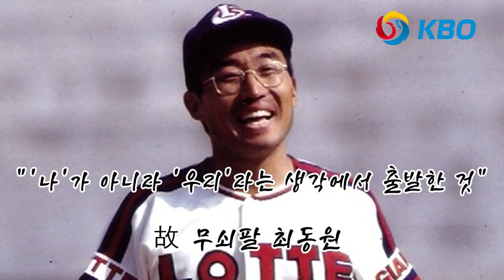박재홍, 양준혁-김현수 논란에 소신발언 "비판은 팬들에게 맡겨야한다" 일침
리틀쿠바 박재홍이 WBC 국가대표 김현수와 양준혁의 발언에 대해서 개인적인 생각과 한국야구의 미래를 걱정했습니다